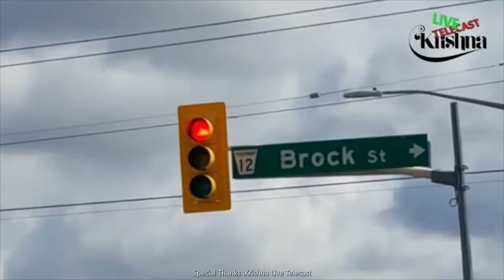The Tamil Journal :Walking 425 KM from Brampton, On. to Parliament of Canada, Ottawa. 3வது நாள்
வலிந்து காணாமல் ஆக்கப்பட்டோருக்கான நீதி கேட்டு ஒட்டாவா, கனடா நாடாளுமன்றத்தினை நோக்கிய  நீதிக்கான நெடு நடைப்பயணம்.-3வது நாள்

11  வருடங்களாக, ஸ்ரீலங்கா அரசினால் வலிந்து காணாமலாக்கப்பட்டோருக்கான நீதி தொடர்ந்து மறுக்கப்பட்டுவரும் நிலையில், கனடிய அரசிடம் நீதி கேட்டு மனு ஒன்றினை சமர்ப்பிக்கும் இலக்கினை நோக்கிய நெடுநடைப்பயணம்.

Walking 425 KM from Brampton, On. Canada to Parliament of Canada, Ottawa, On. Seeking Justice for the Victims of Enforced Disappearances.  இந்த நடை பவனியில் பங்கு பற்றி உங்கள் ஆதரவை தெரிவியுங்கள்